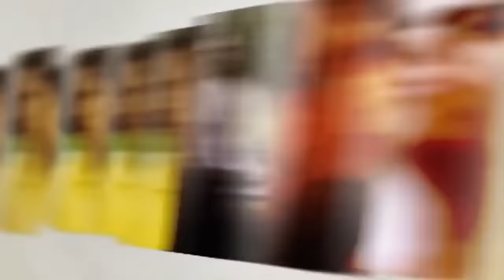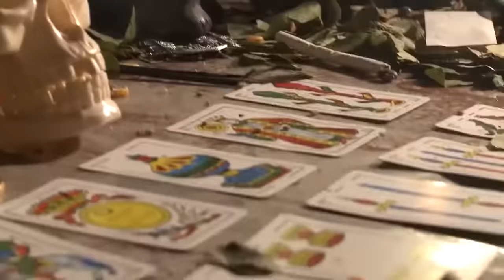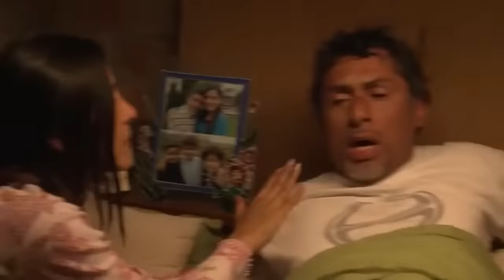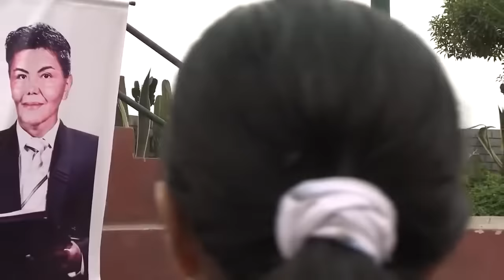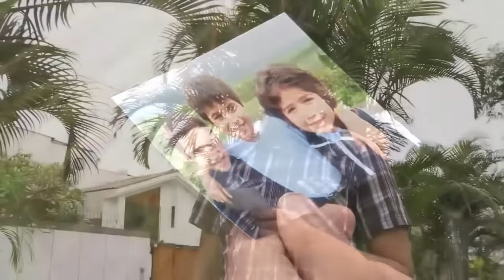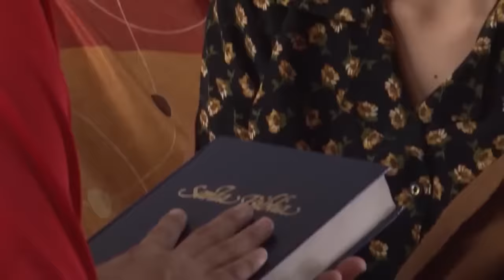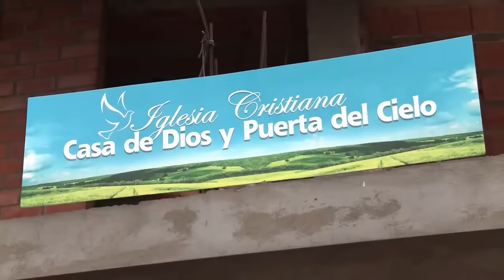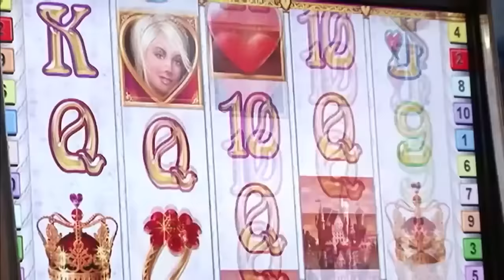pelicula cristiana HISTORIA REALES LOS HERMANOS CRUZ